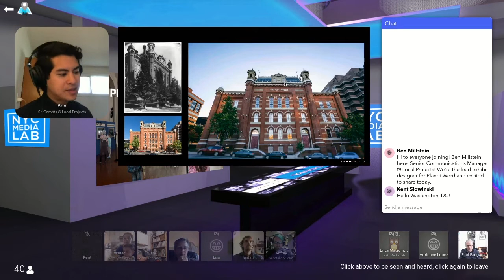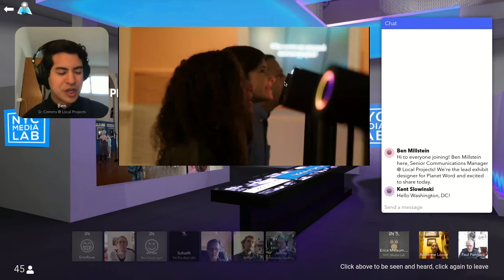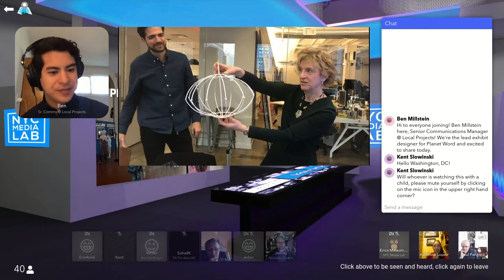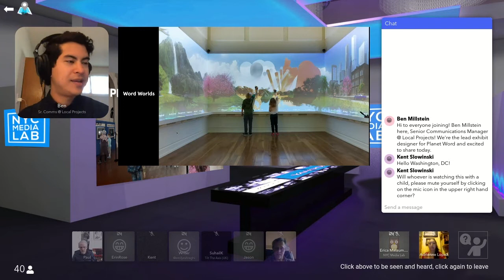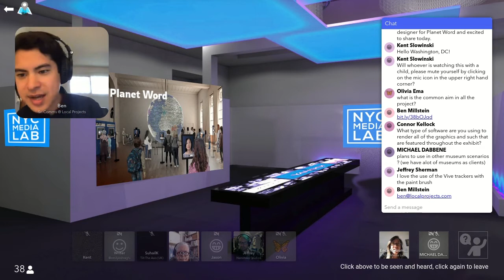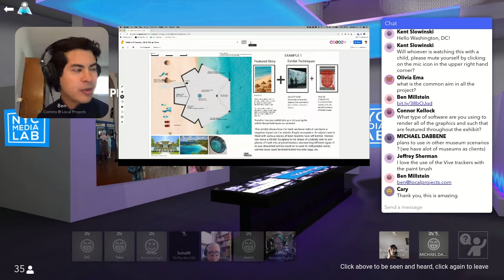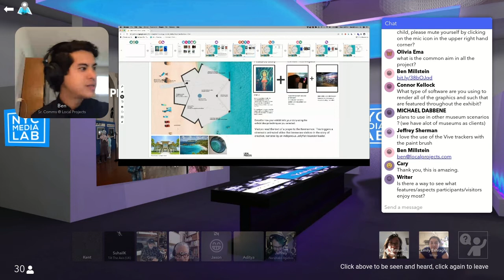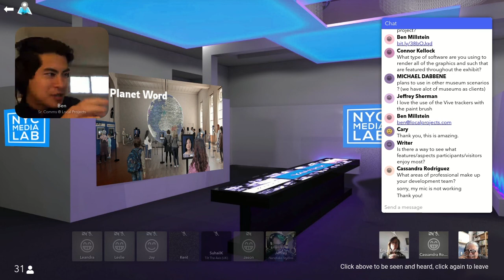"Planet Word" demo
On March 10, 2021, NYC Media Lab brought together creators, technologists, and filmmakers to share their cutting-edge work in immersive storytelling during our virtual event, "Technology + Storytelling: Engaging the Immersive Future."

During the afternoon session, we featured 8 cutting-edge demos that explored the immersive worlds of XR. ICYMI, check out the "Planet Word" demo here:

"Planet Word" is the world’s first voice-activated museum of words, dedicated to the power, beauty, and fun of language. Through its imaginative use of technology, Local Projects is dedicated to honoring heritage through innovation.